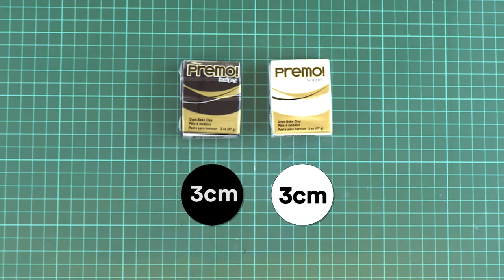Polymer Clay Tutorial - Cute Panda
Make your own version of this polymer clay panda charm for necklaces, earrings, bracelets and more. Using black clay and white, you'll create a fun charm which is full of character.

Using our easy Sculpey polymer clay kits, which come with simple instructions and easy tips, you'll make polymer clay charms you and your friends will love.